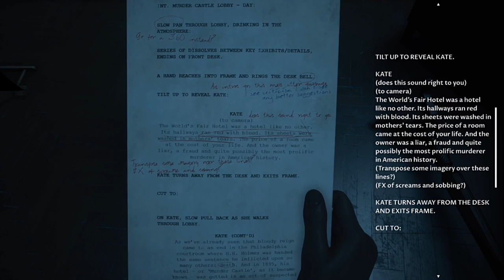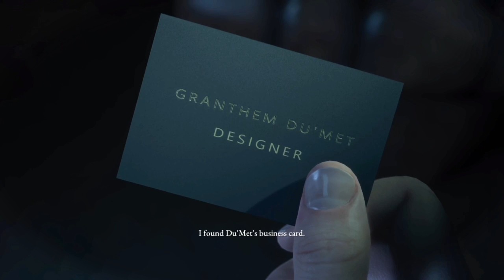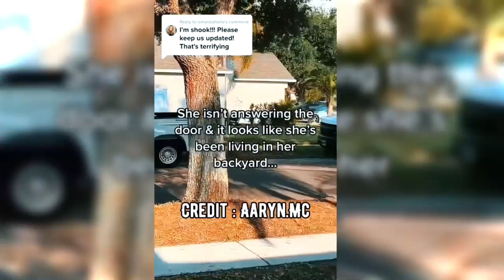The Worst Parent on Tiktok | Crazy Neighbor Threatening Children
Crazy tiktoker gets exposed by several kids because they want to get out of this mother's way. She's holding her daughter's hand, cussing, and being angry towards children.  She's the worst parent because behaving in this way in front of your kid is telling.

In the next video, a neighbor is shocked by her next-door neighbor shouting and telling her kid to die, and she would watch as it happens.

Timestamps:
Intro - 0:00
worst tiktok parent in front of her daughter - 0:36
Discussion - 1:39
Crazy neighbor - 2:45
She needs a straight jacket - 3:20
kissing her cellphone tiktok girl - 4:37
Outro - 5:12